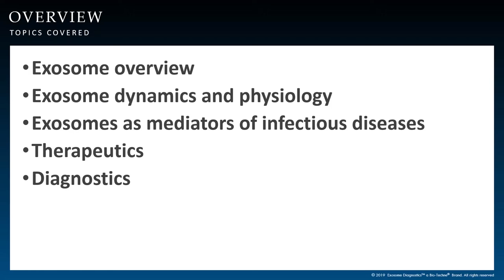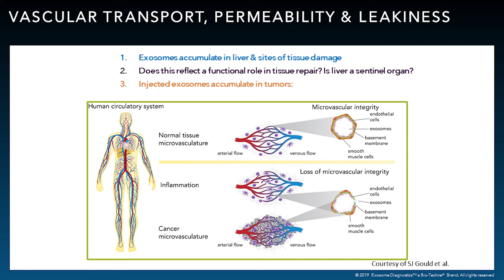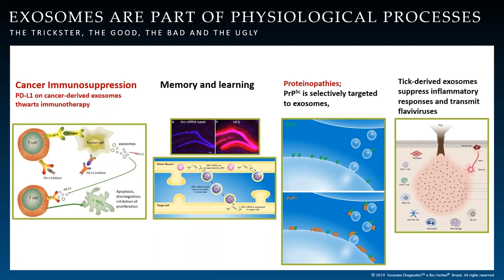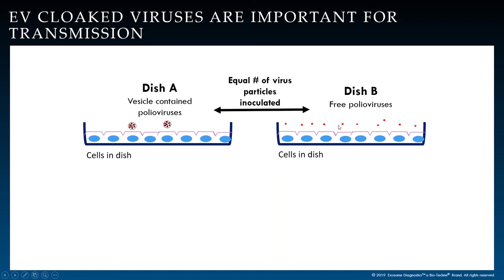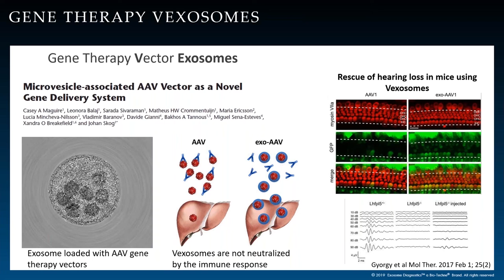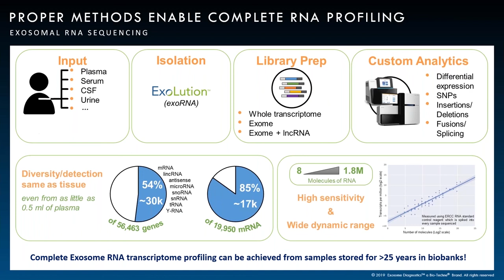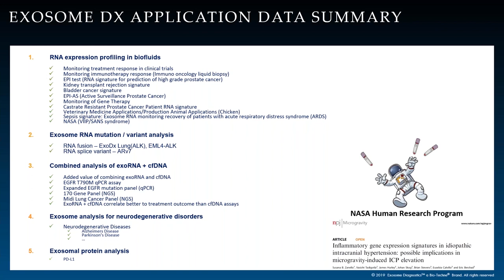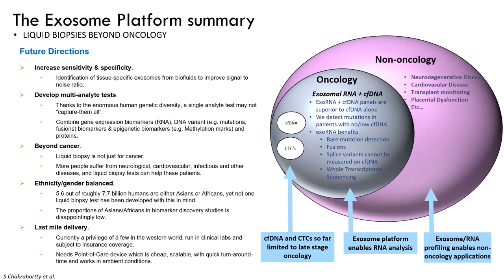The Power of Exosomes Diagnostic Applications and Beyond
Learn more about exosomes in our webinar with Dr. Skog, one of the first scientists to discover exosomes. He will provide an overview of exosomes, dynamics and physiology, exosomes as mediators of infectious disease, therapeutics and diagnostics.